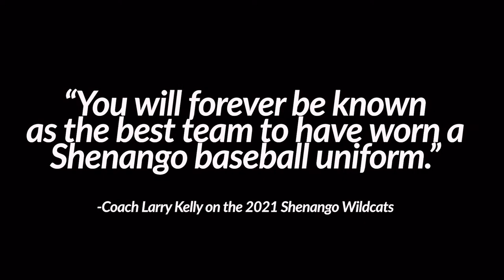2021 Shenango Wildcats Baseball Video - One Shining Moment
The 2021 Shenango Wildcats Baseball team had the most historic season in school history. This video commemorates their journey. All videography by Jeff Palicki Photography (and videography).